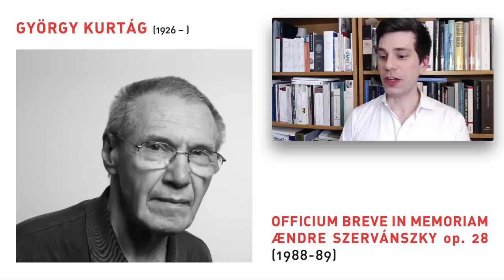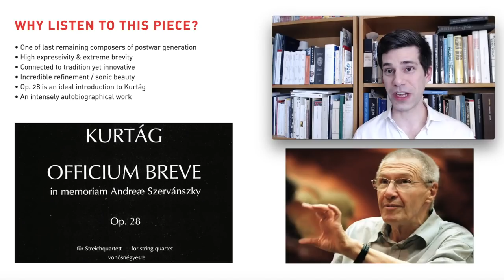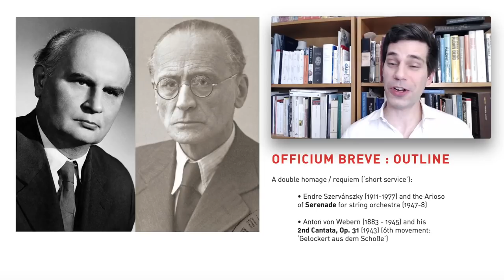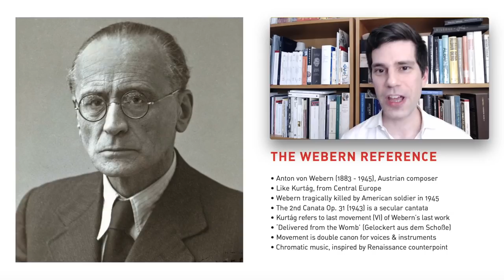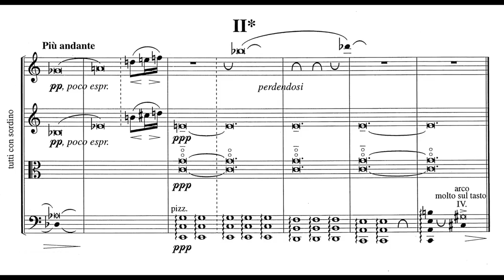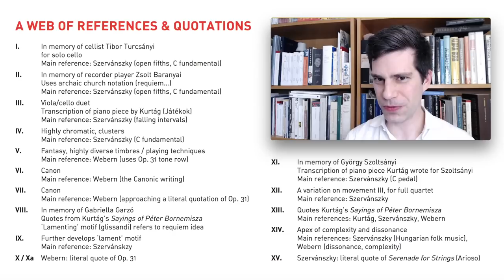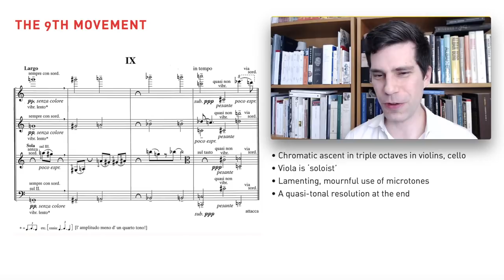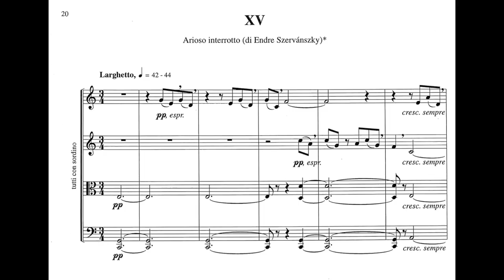György Kurtág's Officium Breve: Analysis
Composer Samuel Andreyev analyzes György Kurtág's string quartet, Officium Breve in Memorium Ændre Szervánszky (1988-89).

NOTE: due to copyright restrictions, certain audio excerpts may be muted.